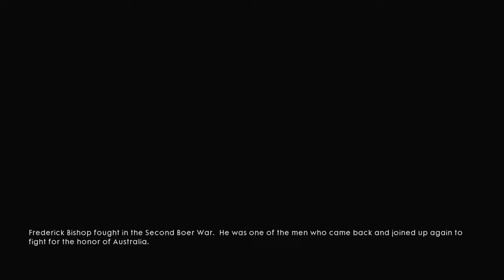Battlefield 1 Campaign - Chapter 4: The Runner - Mission 2: "The Runner"